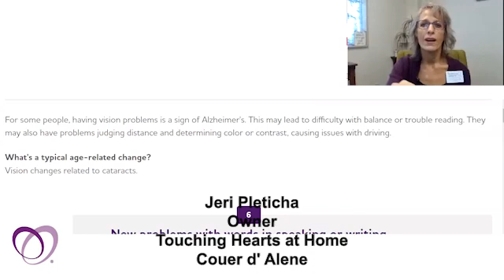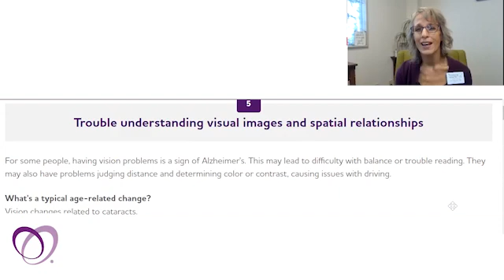The 10 Signs and Symptoms of Alzheimer's Ep.5: Trouble understanding Images and Personal Space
touchingheartscda touchingheartscdaintro inhome gotparents? Trouble understanding images and personal spaces